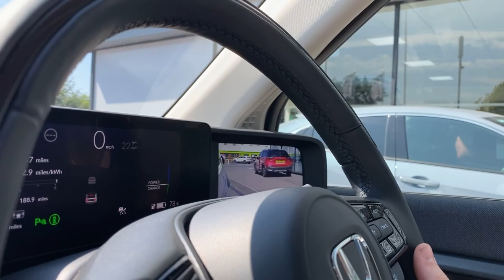D. M. Keith - HONDA E - Side camera mirror system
The Honda E delivers innovative technology that works in the real world. The side camera mirror system provides the clearest view of what’s behind you projecting the images onto internal digital screens.  No more bulky wing mirrors.